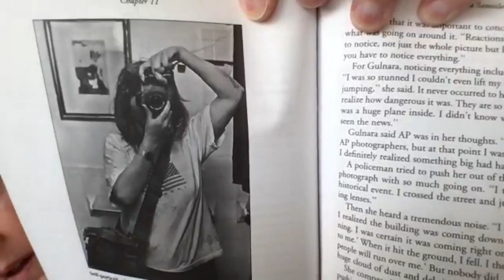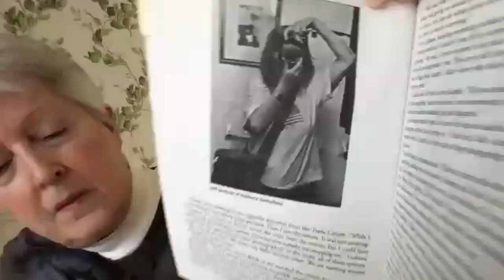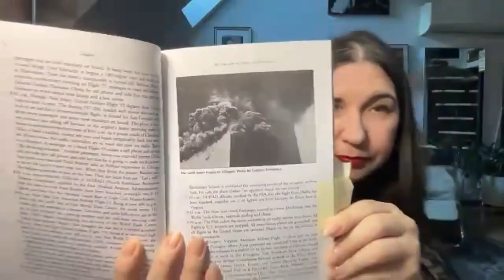20 Years Later: Lessons from Reporting on September 11, 2001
As the world watched on, reporters and photographers captured the multitude of images and stories of the worst terrorist act committed on American soil. Twenty years later, where are those reporters and photographers and what lessons have they brought with them in the years since? Join the Reilly Center for Media & Public Affairs as we bring together some of the women featured in Manship School professor, Dr. Judith Sylvester’s book, Women Journalists at Ground Zero to recount their experiences at Ground Zero and explore the way that journalism has changed since the events of 9/11.